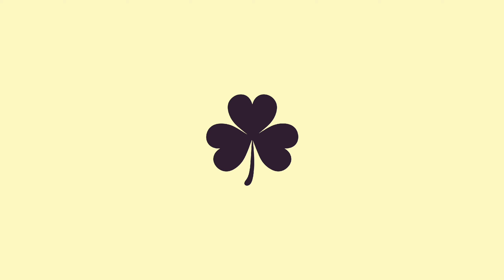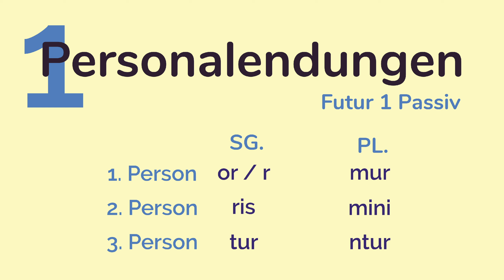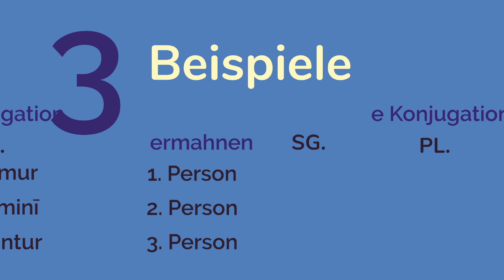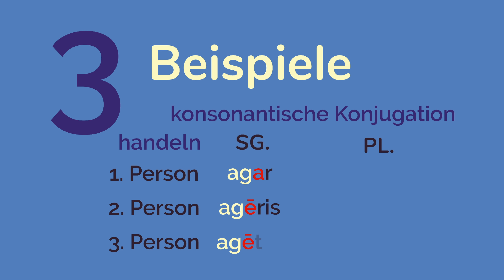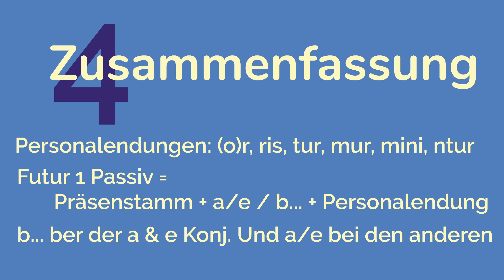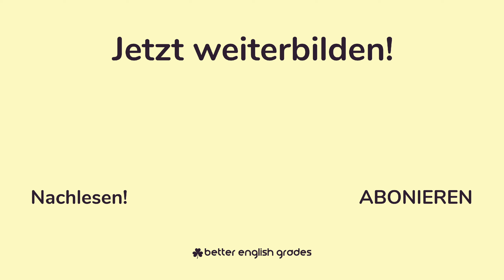FUTUR 1 PASSIV LATEIN (animiert) 🇩🇪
▷ Sieh Dir jetzt unseren Latein Kurs an 🔥

🔥 Warum unser Lateinkurs? 🔥
✸ Weil wir die größten Latein YouTuber sind (Learning by Watching)
✸ wir mit erfahrenen Lateinlehrer zusammenarbeiten
✸ und wir alles ohne Vorwissen erklären!

Bei den mit 🔥 gekennzeichneten Links handelt es sich um Eigenwerbung.

▷ Alles über die a Deklination im Lateinischen ✓ Das was Du wissen musst! ☆ über 200.000 geholfenen Lernende!

☆ Inhaltsverzeichnis: Futur 1 Passiv Latein
0:35 Personalendungen
1:18 Präsensstamm bilden
2:03 Beispiele
3:59 Zusammenfassung

☆ Inhalt des Videos: Das lateinische Futur 1 Passiv
Hierfür sehen wir uns alles Rund um das Thema Futur 1 Passiv genauer an, inklusive der Bildung und ein paar Beispielen!

Ob du ein Produkt über einen Link von uns kaufst bleibt selbstverständlich Dir überlassen!

❤︎ Vielen Dank im Voraus, solltest Du uns dadurch unterstützen ❤︎

☆☆ Vielen Danke für Zusehen (Du sahst: Futur 1 Passiv Latein) ☆☆